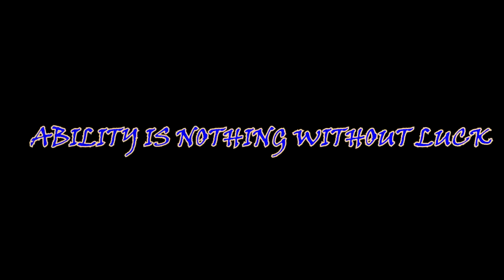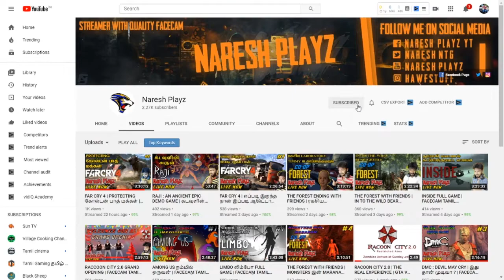GTA V RP RACCOON CITY POLICE VS ROBBERS |INTERESTING BANK ROBBERY| NARESH PLAYZ| TAMILGAMING